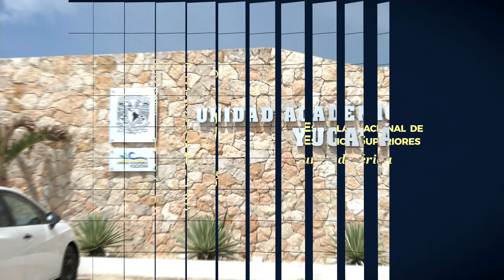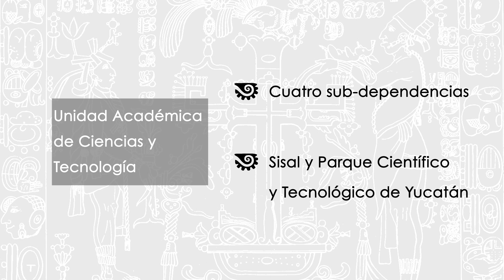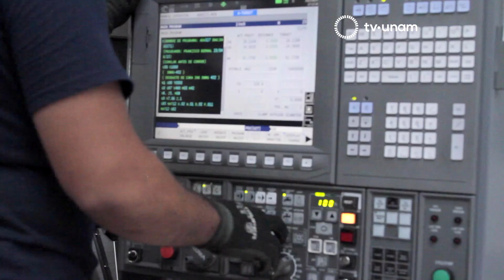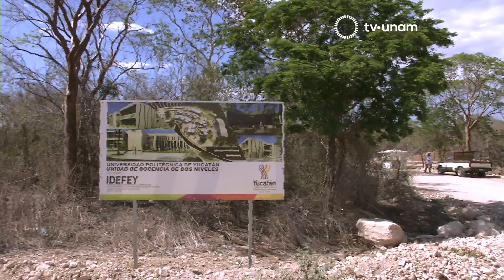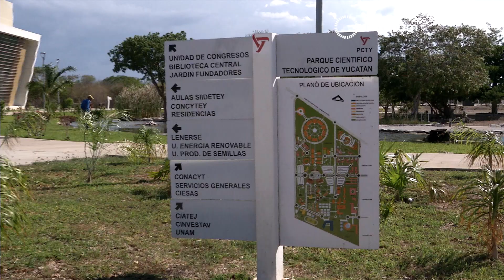Escuela Nacional de Estudios Superiores Unidad Mérida